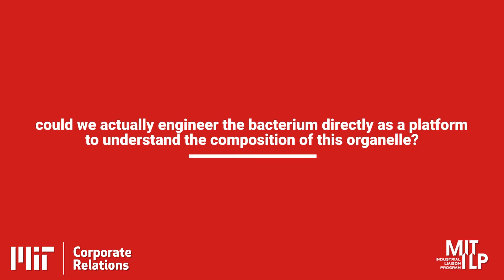Cellular Choreography for Human Survival – Approaches to Research - 3 of 8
Bryan Bryson, Assistant Professor of Biological Engineering, MIT